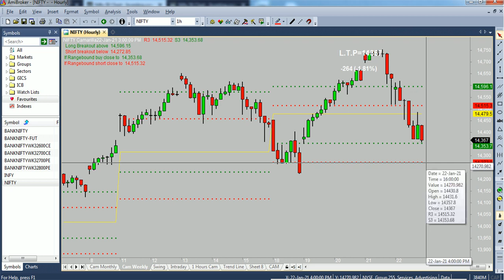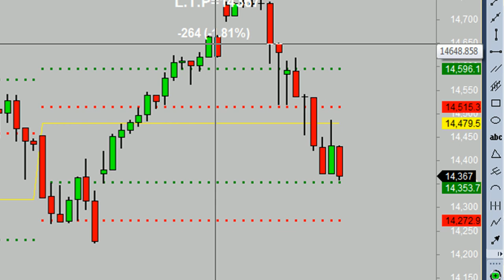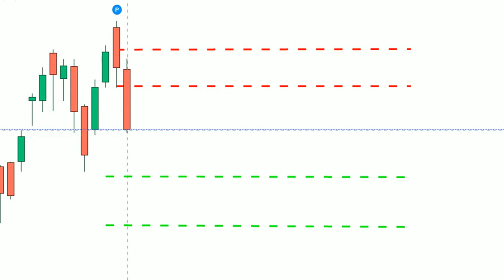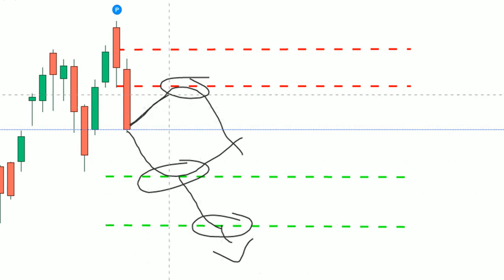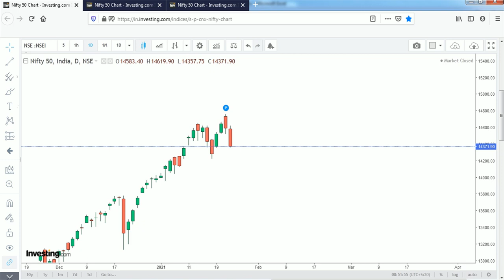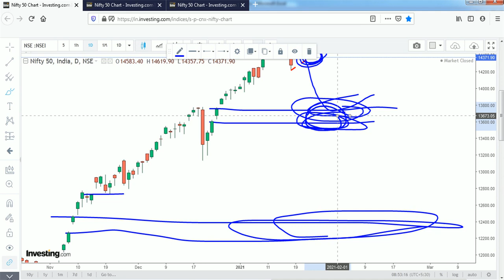Nifty Correction Possible ?